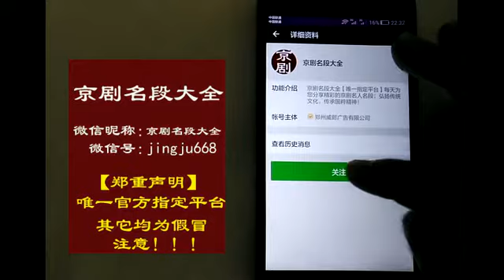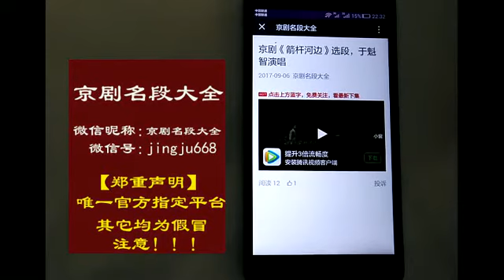王吟秋1945年拜程砚秋为师，此段《红拂传》已72岁高龄（附访谈）